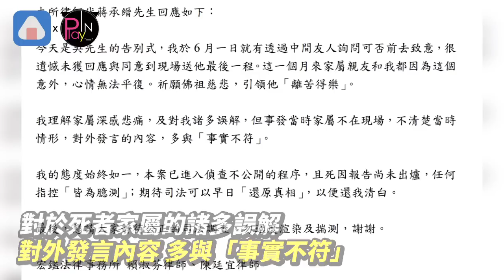離奇命案?家屬求阿妹 蔡依林幫發聲! 蔣承縉未到喪禮透過律師回應了